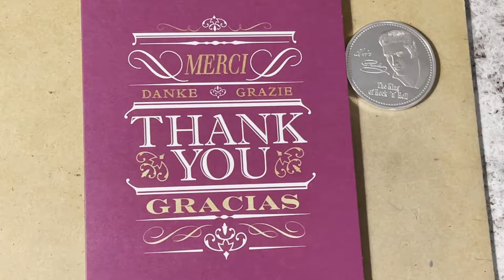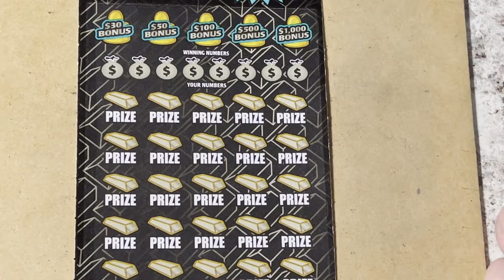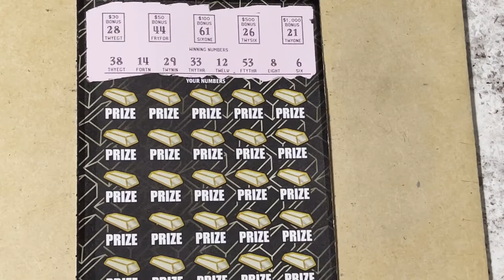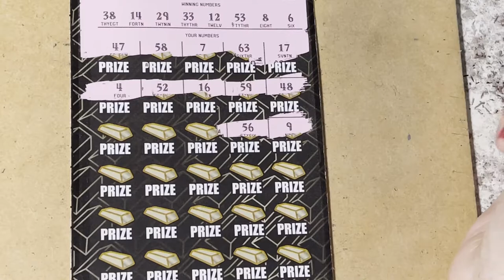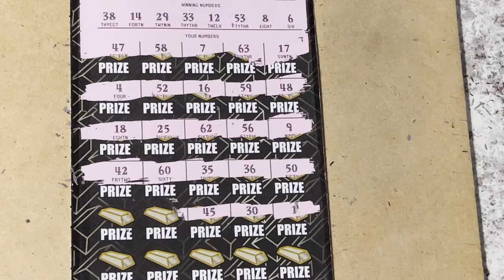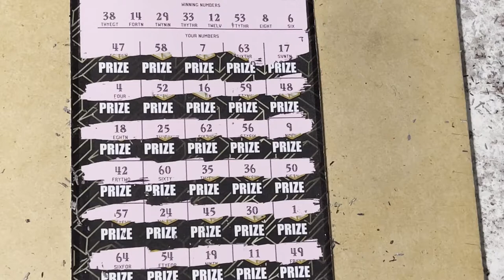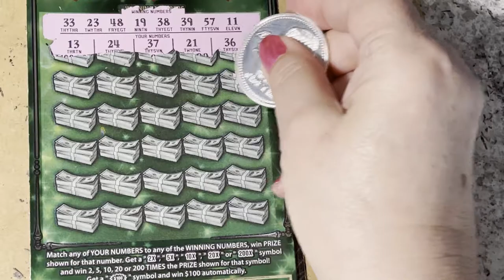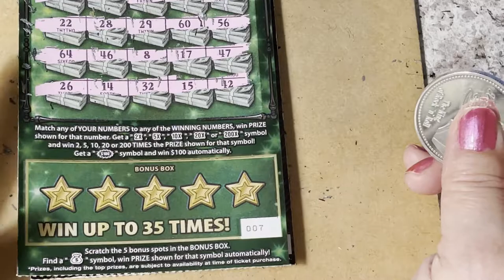Gold Rush and Fastest Road to a Million